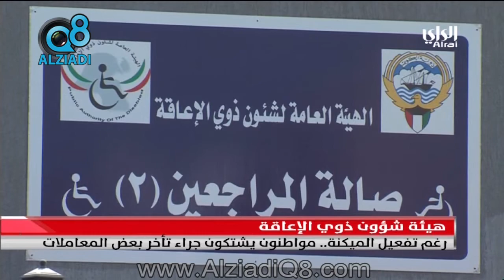مواطنون يشتكون جراء تأخر بعض المعاملات في هيئة شؤون ذوي الإعاقة رغم تفعيل الميكنة